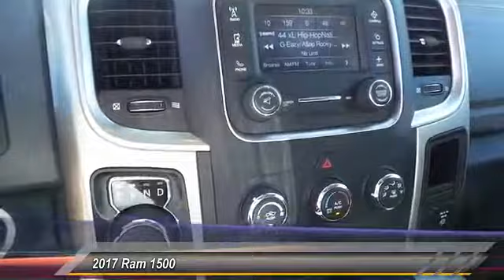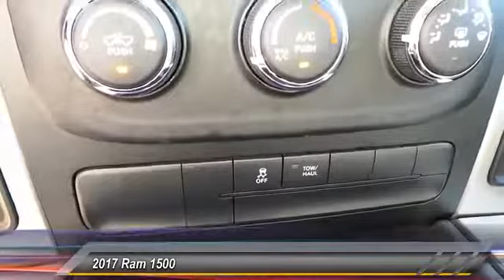2017 Ram 1500 Big Spring TX HS650816P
2017 Ram 1500 SLT 4x2 Quad Cab 6'4 Box

500 W. 4th

NOTITLE